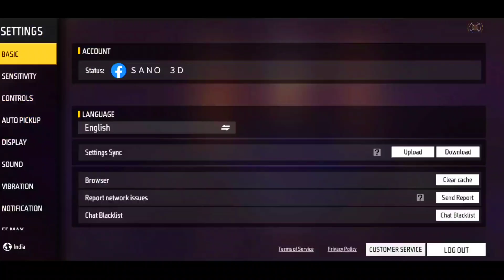My New Sensitivity Setting 🎯🎯 | AUTO HEADSHOT SETTING 📂 | BEST SENSITIVITY TODAY 🔥 | FREE FIRE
Hello guys welcome back to SANO 3D  Channel.  In this video i was explained  All Weapons auto headshot sensitivity settings for Mobiles in garena free fire . This is the best Aimbot free fire auto headshot sensitivity in 2022 for  mobiles. While using this sensitivity you also drag your fire button towards up side . This auto headshot sensitivity setting will works for all type of  Mobiles.

Finally this video for Free Fire  Headshot Setting 2022 best sensitivity setting One Tap Setting Garena FreeFire

All tags in this video :-

All Weapons auto headshot sensitivity,
free fire auto headshot sensitivity,
Hackers free fire headshot sensitivity,
free fire auto headshot setting of All Weapons,
auto headshot sensitivity settings after update,free fire best sensitivity settings,
auto headshot sensitivity setting after update,
new headshot setting free fire,
auto headshot,
6gb ram auto headshot sensitivity,
8gb ram auto headshot sensitivity,
auto headshot shotgun sensitivity,
all weapon auto headshot sensitivity,
all hp auto headshot free fire sensitivity,
sensitivitas m1887 headshot hp vivo
m1014 headshot,
awm one tap headshot,
sensitivity for headshots,
m1887 headshot trick,
m1887 sensitivity,
m1014 auto aimlock sensitivity,
pubg  headshot whatsapp status,sensitivity,
AWM op headshots iq007 sensitivity garena free fire Hackers,
best sensitivity,
headshot ff,
awm aimbot sensitivity,
top headshot,
sensitivity for pro,
auto headshot,
freefire awm sensitivity,
Hackers sensitivity
freefire,
best setting,
autoheadshot,
senstivity for pro,
garena freefire,
samsungsensitivity,
2gbrambestsensitivityfreefire,
autoheadshotsensitivityfreefire,
newupdateheadshotsensitivity,
2022newfreefiresensitivity,
sensitivitas m1887 auto headshot,
sensitivitas shotgun auto headshot,
sensitivitas auto headshot semua senjata,
sensitivitas shotgun auto headshot 2020,
sensitivitas auto headshot free fire semua hp,
All Weapons sensitivity,
sensitivitas headshot ff max,
sensitivitas m1887 headshot,
auto headshot config file,
sensitivitas m1887 headshot 2020,
config auto headshot free fire,
How to headshot on ,
Mobiles Headshot techniques,
Free fire auto headshot sensitivity settings for Hackers,
Free fire auto headshot sensitivity settings for  Mobiles,